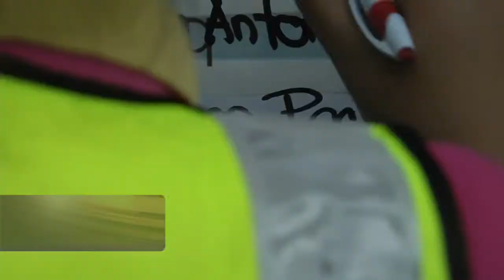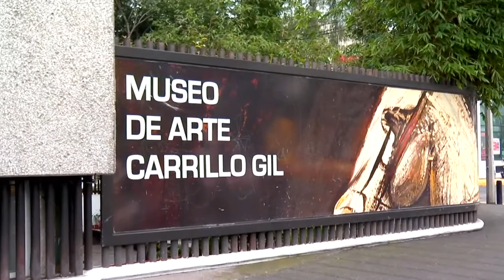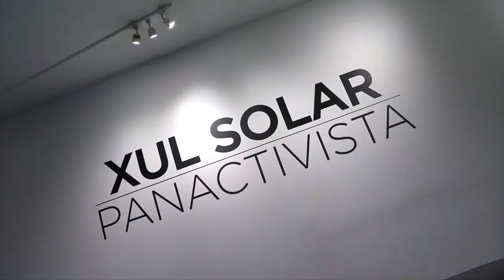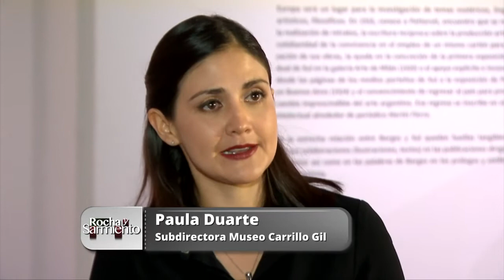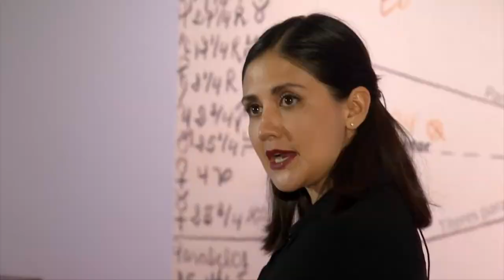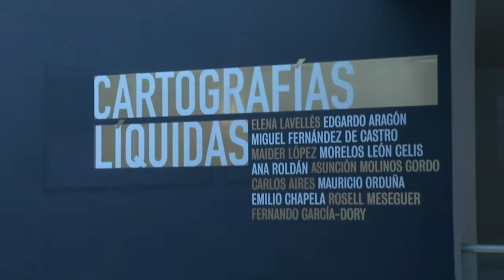Una conversación de controversia con Luis Castro del PANAL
En el ajedrez de la política nacional, Nueva Alianza decide ejecutar un enroque y unir fuerzas con el Frente Ciudadano por México de cara al 2018.